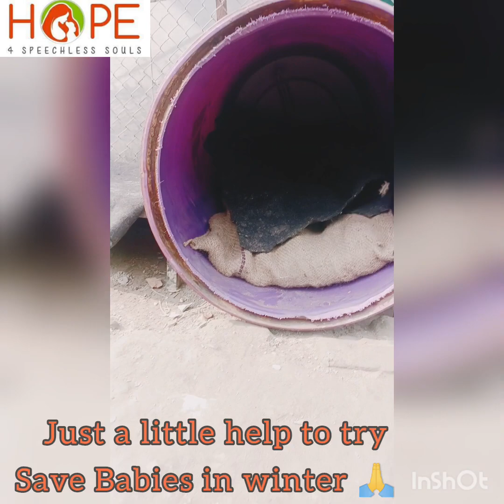winter special 🙏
This is just a try to save our shelter or street babies in winter 🙏
If u want help us for save more babies u can donate by Paytm or gpay on 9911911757 or for more information u can contact me on whatsapp message on same no ty 🙏